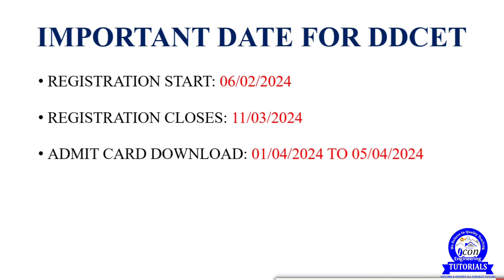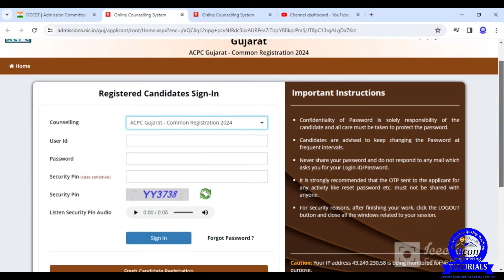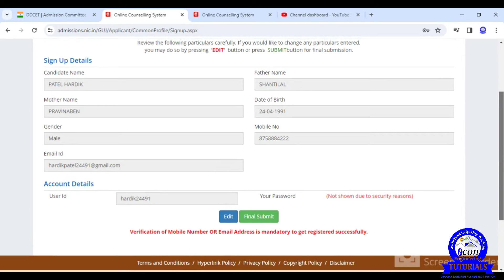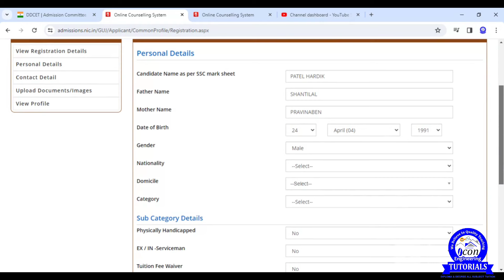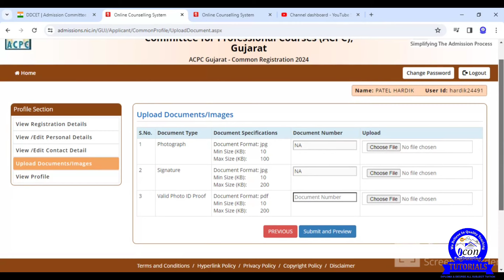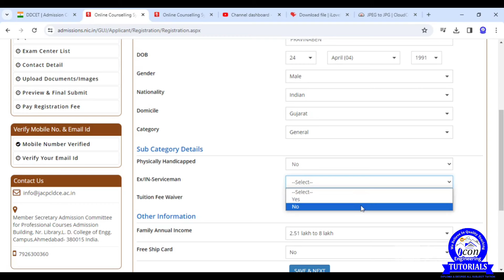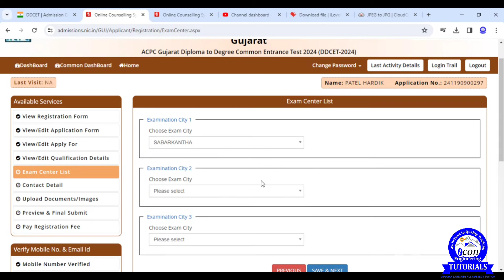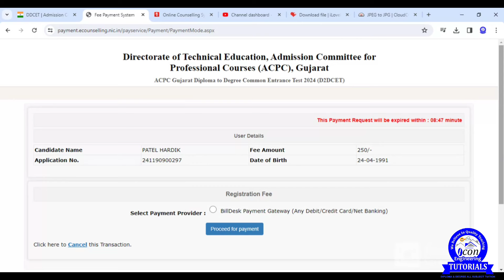DDCET REGISTRATION PROCESS STEP BY STEP || HOW TO REGISTRATION FOR DDCET || DOCUMENTS REQUIRE#ddcet